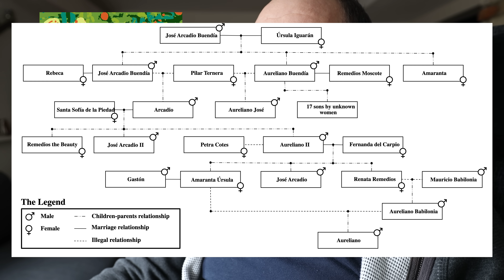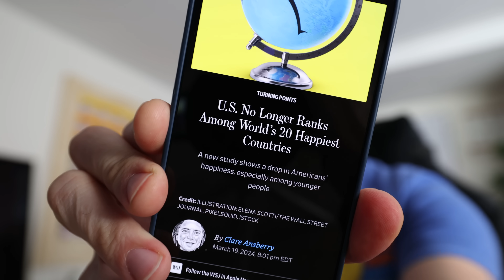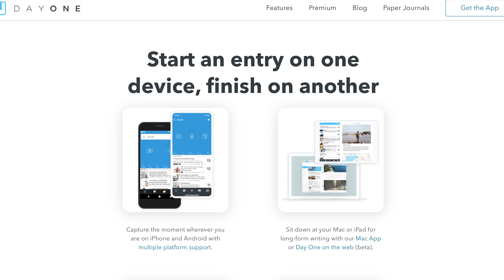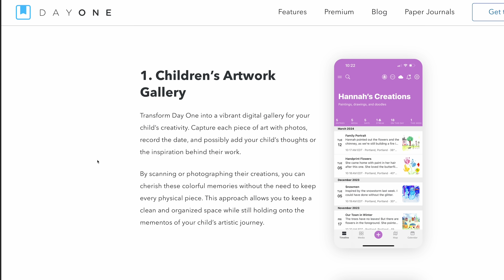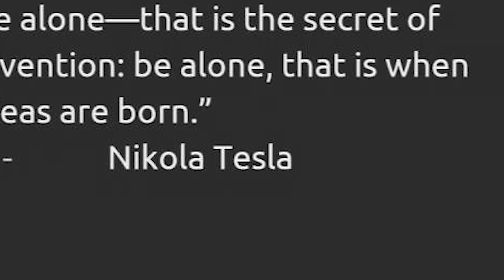After Quitting My Smartphone for a Year, I Gained a Superpower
Just some thoughts on the value of being alone with your thoughts instead of commiserating with the entire world!

0:00 Intro
0:47 Living Alone
3:04 Why is it good to be alone?
3:40 Being Alone Helps Creativity
5:05 My Parents!
5:30 Day One!
7:20 Being Alone Helps You Make Decisions
8:17 Being Alone Helps with Mental Health
8:53 Quotes from smart guys
9:30 Conclusion